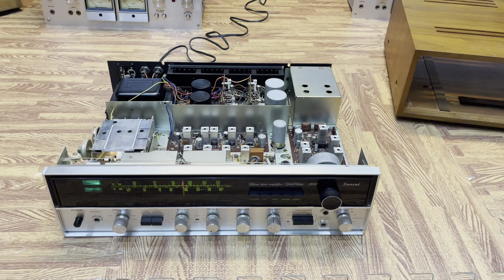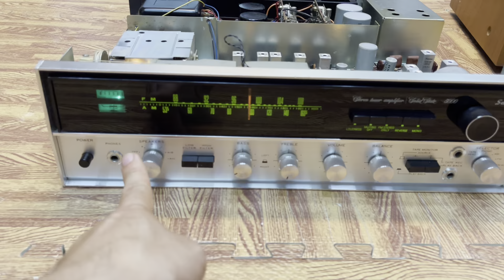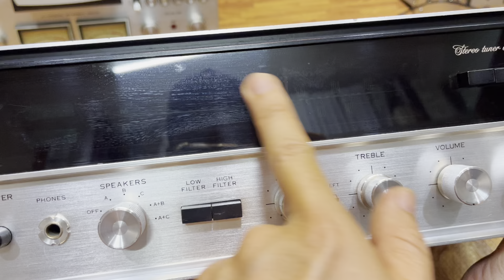Giải pháp ghép được nhiều dòng loa giá hợp lý. Sansui 5000 hiếm hơn cả 5000x. Lh 0975884009